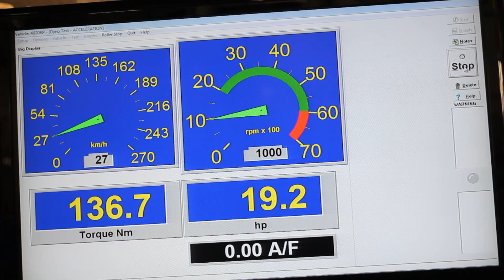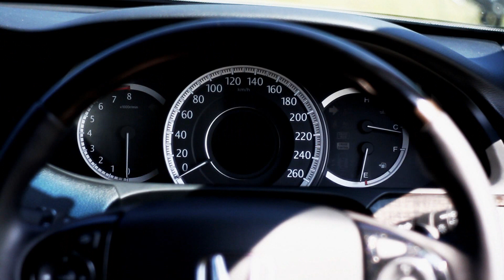all new accord "นิวแอคคอร์ด" ติดแก๊ส AC อุปกรณ์รับประกัน 2 ปี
all new accord "นิวแอคคอร์ด" ติดแก๊ส AC บริษัท มีรถทดลองขับทั้งรุ่น 2.0 และ 2.4 สอบถามรายละเอียด Tel

อัพเดทเนื้อหาล่าสุด all new accord "นิวแอคคอร์ด" ติดแก๊ส Prins
- ฮอนด้า แอคคอร์ด New Accord ติดแก๊ส Prins

- Honda Accord 1.5 Turbo ติดแก๊ส Prins VSI-3 DI